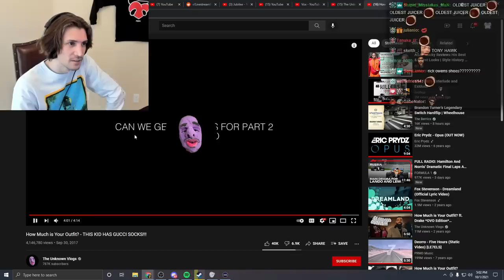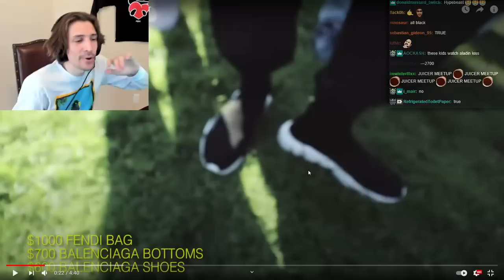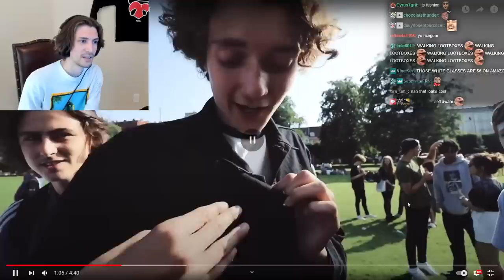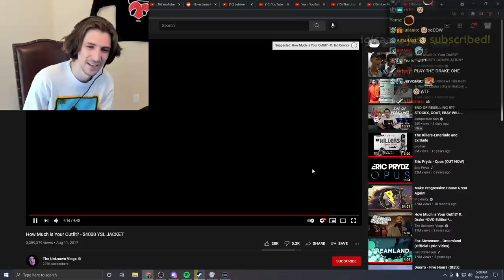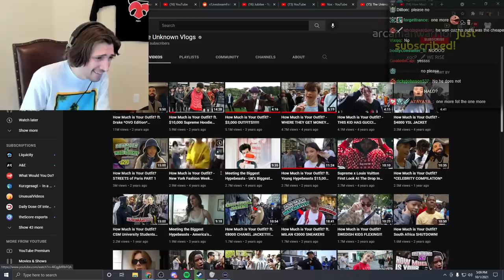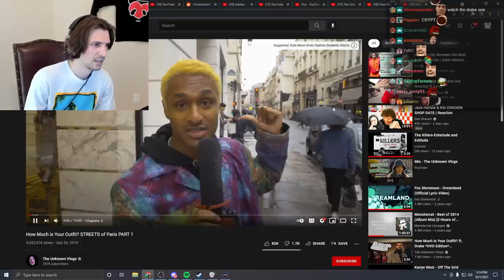Spending Thousands of Dollars to Look Like This...